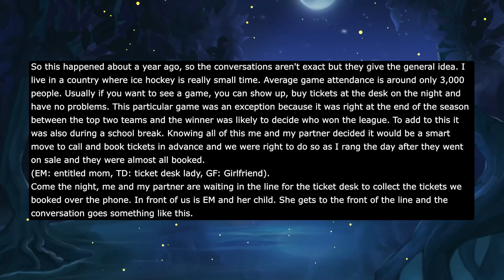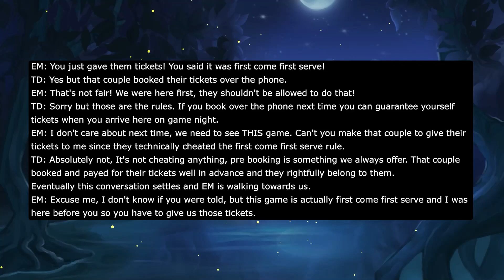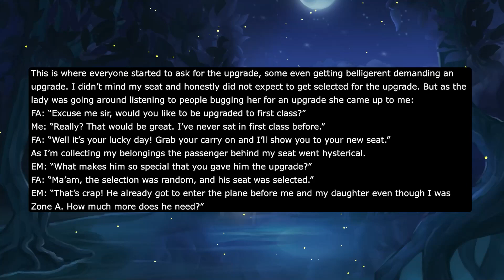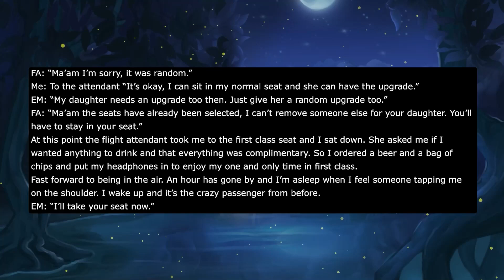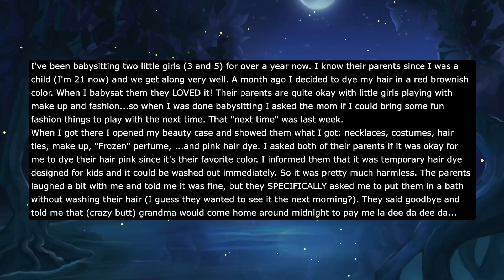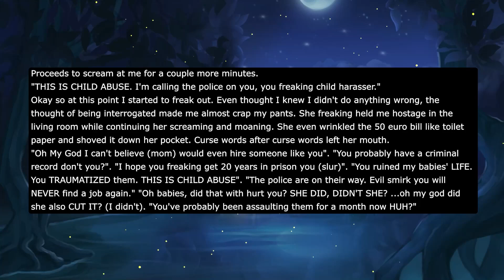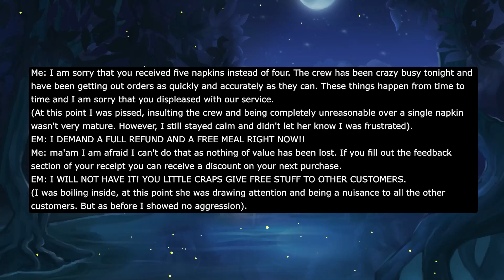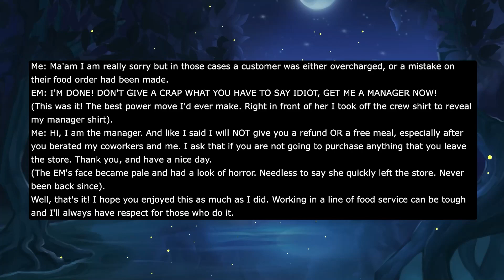I Was Babysitting 2 Beautiful Kids When Grandma Came To Pay Me & Saw THIS... She Called COPS & CPS..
I've been babysitting two little girls (3 and 5) for over a year now. I know their parents since I was a child (I'm 21 now) and we get along very well. A month ago I decided to dye my hair in a red brownish color. When I babysat them they LOVED it! Their parents are quite okay with little girls playing with make up and fashion...so when I was done babysitting I asked the mom if I could bring some fun fashion things to play with the next time. That "next time" was last week.